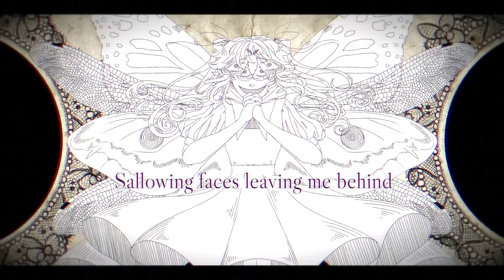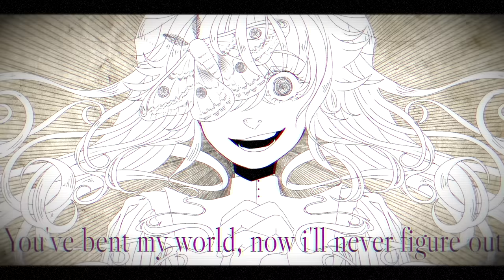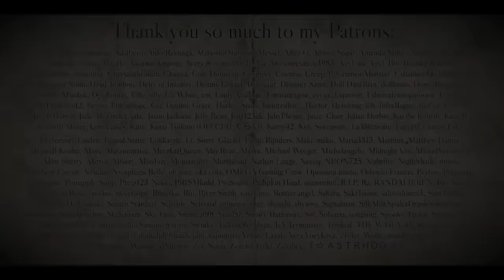Hatsune Miku Eng / Entomologists [Original Song]